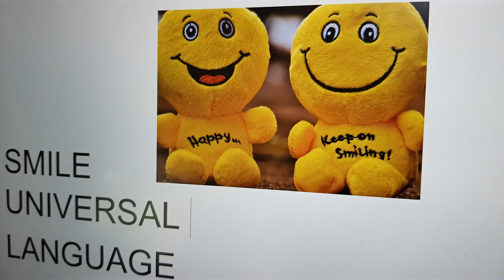breathtaking View on mountains from the highest mountain in germany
Breathtaking view from the highest mountain in Germany. Zugspitze.
Tip. The cable car from the Austrain side is much cheaper and you all come on the same mountain.